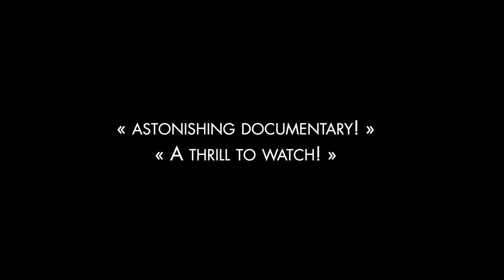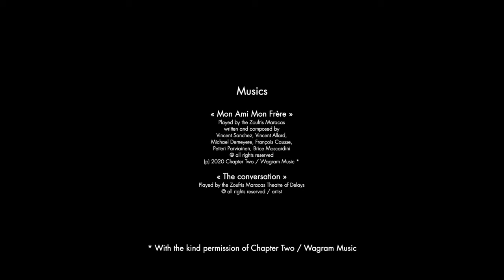Cap sur El Cap (Captains On El Cap) - Bande-annonce (Trailer)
(english below)

Seb Berthe rêve de tenter l’ascension du Dawn Wall, la grande voie la plus difficile du monde. Pour se rendre au pied d’El Capitan, aux États-Unis, Seb n’a pas l’intention de prendre l’avion ! Rapidement, une équipe de 6 grimpeur.se.s, 2 marin.e.s et un chien se forme pour relever un défi et réaliser un rêve : rejoindre les Amériques à la voile pour grimper sur les parois légendaires du Yosemite !
C’est en expérimentant le temps long de la voile pour traverser l’Atlantique, puis à bord d’un tacot mexicain douteux qu’ils apprennent à se connaître. Arrivés au pied d’El Capitan, l'équipe soutient Seb dans son défi hors norme. Son Push sur le Dawn Wall devient une ascension collective. En parallèle, chacun se prépare à relever son propre défi et l'exploit voit le jour là où on ne l’attendait pas.
L’engagement et l’authenticité d’une équipe qui, au départ, se connaît à peine, rappelle l’ambiance des premiers récits épiques de l’exploration verticale.

Seb Berthe dreams of climbing the Dawn Wall, the most difficult route in the world. To get to the foot of El Capitan, in the United States, Seb has no intention of taking a plane! Quickly, a team of 6 climbers, 2 sailors and a dog forms to take up a challenge and realize a dream: to reach the Americas on a sailboat to climb the legendary walls of Yosemite! It is by experiencing the long pace of sailing that they cross the Atlantic, then on board a dubious Mexican jalopy van that they learn to know each other. When they arrived at the foot of El Capitan, the team supports Seb in his extraordinary challenge. His push on the Dawn Wall becomes a collective climb. At the same time, everyone prepares to take up his own challenge and the feat takes place where no one is looking. The commitment and authenticity of a team that barely knows each other is reminiscent of the atmosphere of the first epic stories of vertical exploration.

Avec / Starring : Sébastien Berthe, Soline Kentzel, Julia Cassou, Jean-Elie Lugon, Maud de Hemptinne, Loïc Morize, Clovis Roubeix , Baptiste Verdin
Images / Camera : Julia Cassou
Musique originale / Original score : @ZoufrisMaracas
Réalisation : Morgan Monchaud & Brian Mathé
Production : Solidream